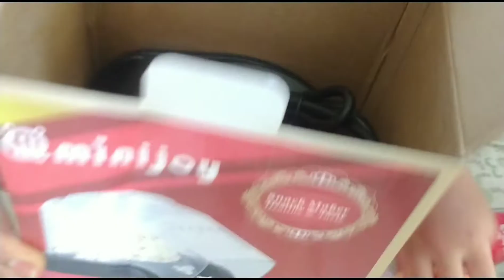Review Mini Hot Air Popcorn Maker : รีวิวเครื่องทำป๊อปคอร์นขนาดเล็ก